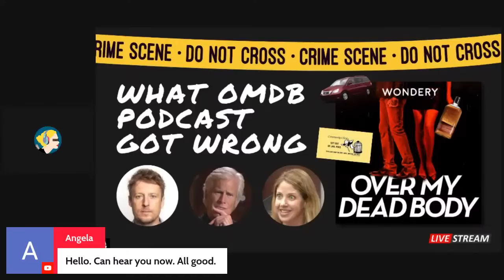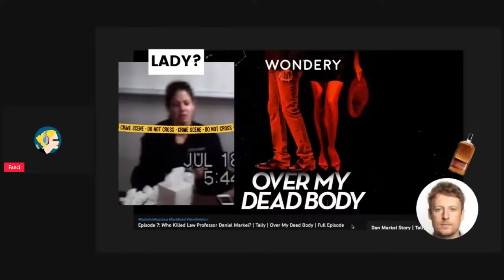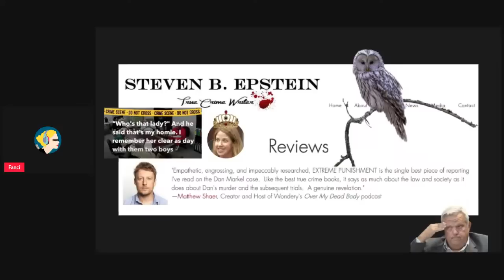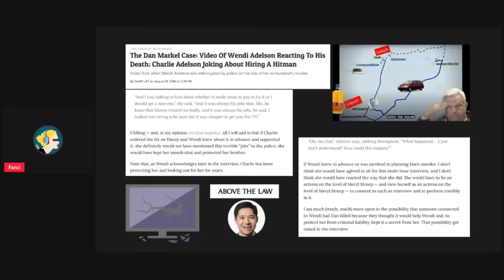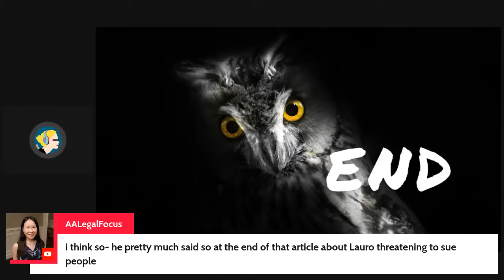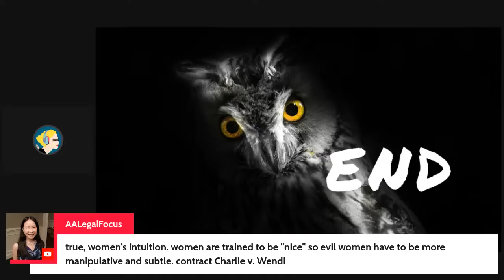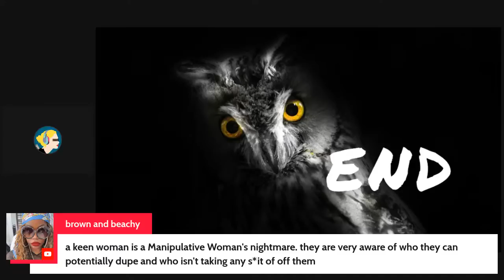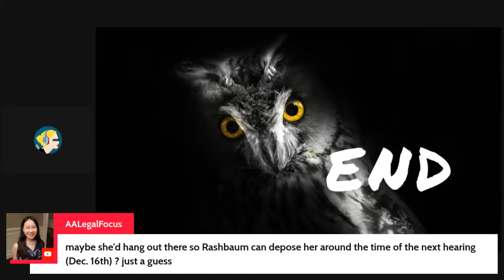What OMDB Podcast (+ others) Got Wrong -- Commentary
OMDB Episode 7: Who Killed Law Professor Daniel Markel? | Tally | Over My Dead Body | Full Episode